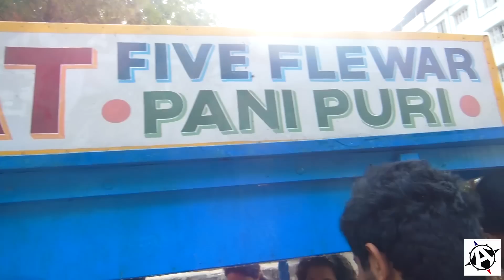Travelling GUJARAT and RAJASTHAN | Travel video | EXPLORE | DISCOVER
Travel more to explore more.
My travelling experience in the cities of Gujarat and Rajasthan and a little bit of Kerala.
Experienced many things including Architecture, food, adventure, wildlife, tribal, awesomeness.

TRAVEL|  EXPLORE | DISCOVER